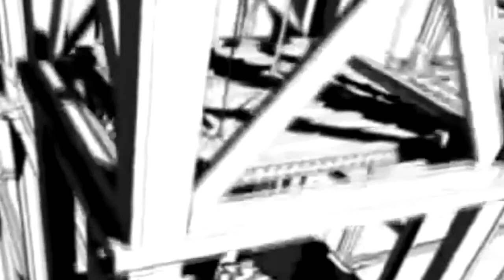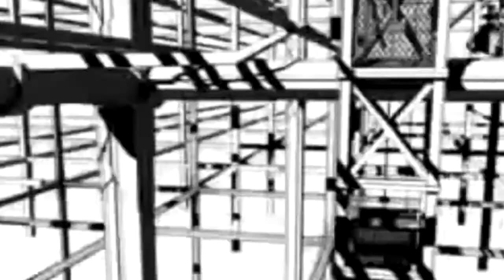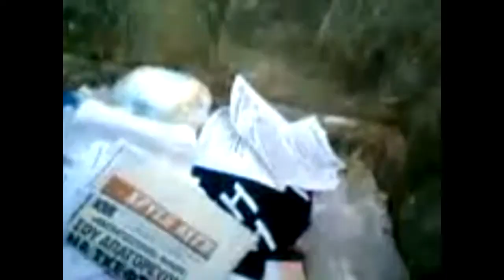Omnia Intro Video Version 3.0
Εισαγογη Εκπομπης Τρωω τα αντερα της νεκρης σου μανας Βερσιο 3